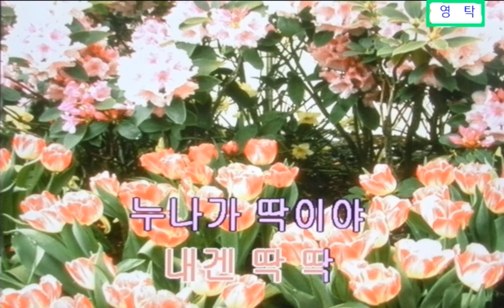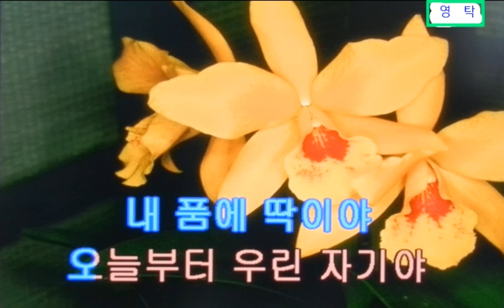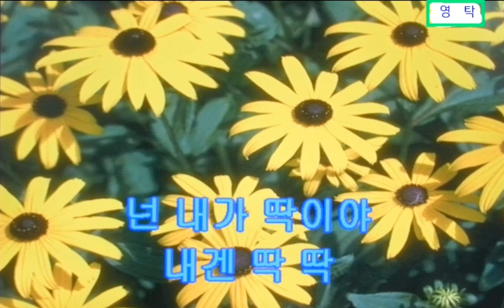누나가 딱이야/영탁 미스터트롯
미스터트롯 영탁가수노래